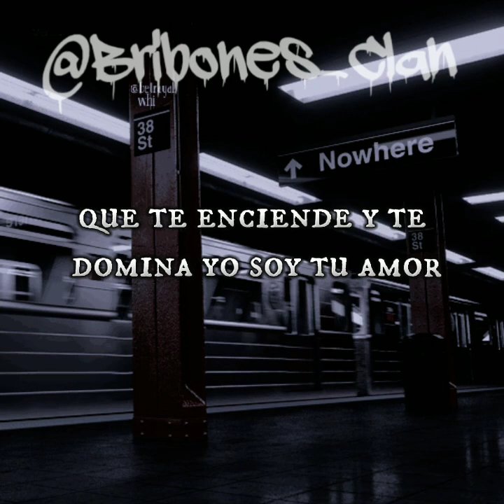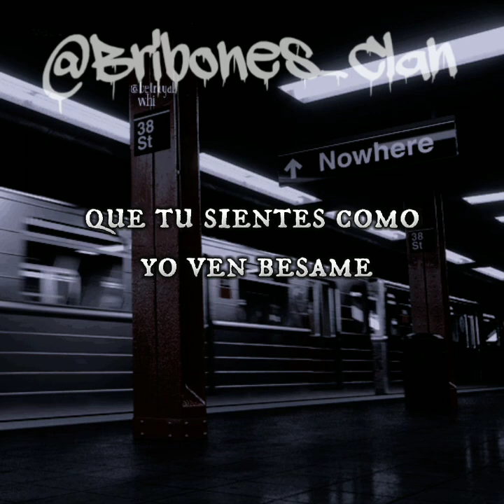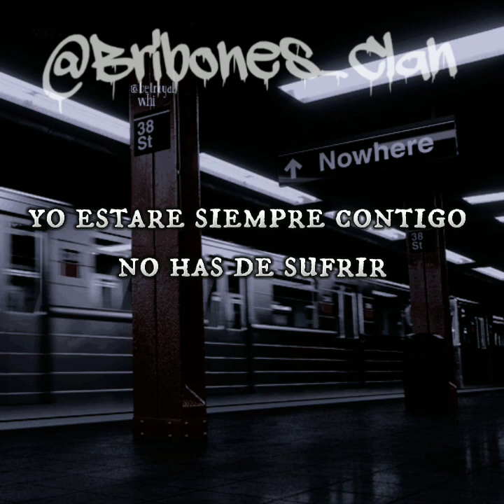Nunca Te Dire Adios - Max Torres Letra